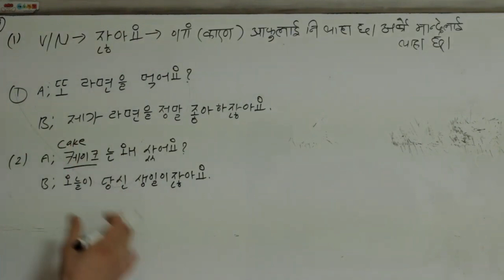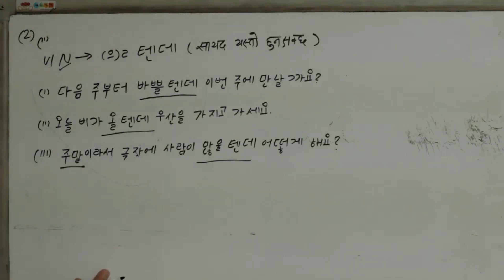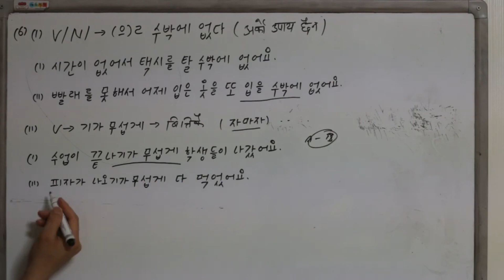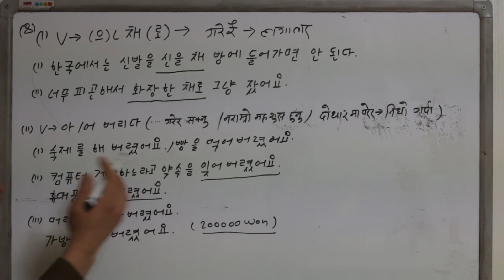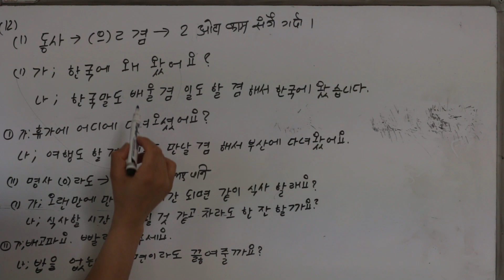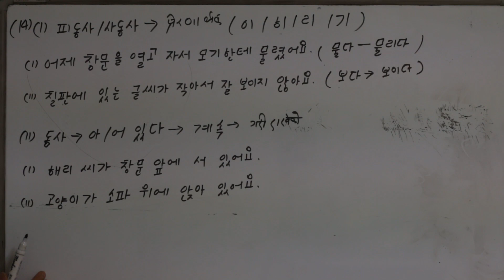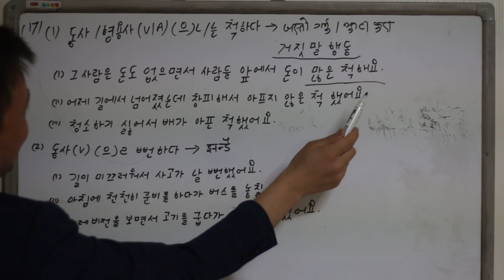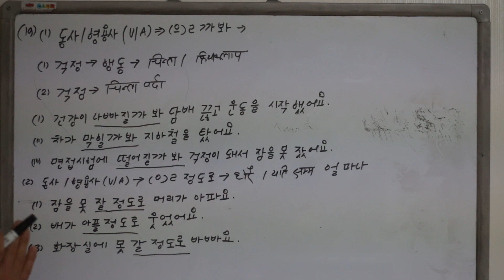사회통합 프로그램 3 단계 All grammar